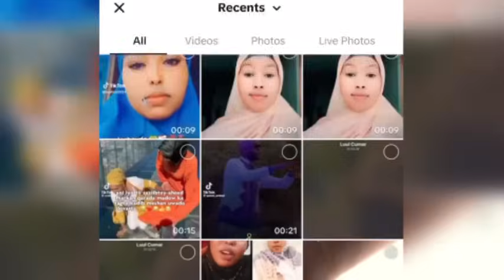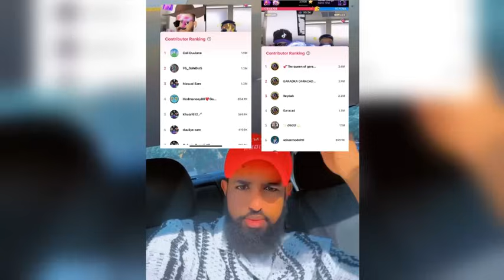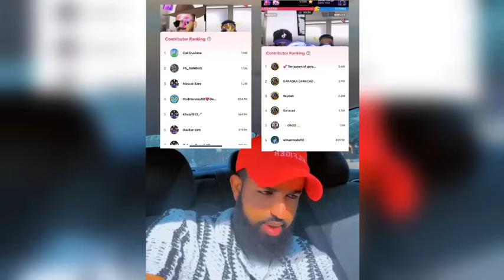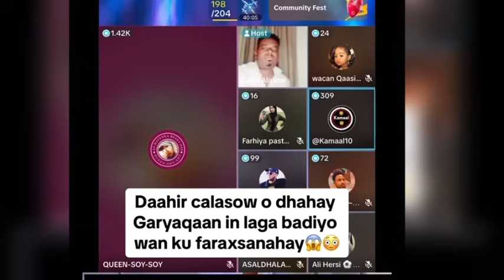YAXBUL OO GARYAQAAN UGA BADIYAY 13 MILYAN TARTANKII TIKTOK EE QABIILKA AHAA